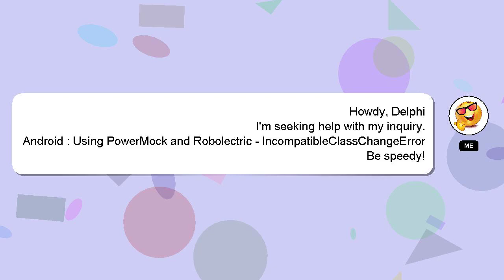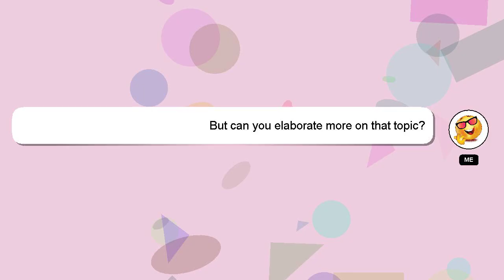Android : Using PowerMock and Robolectric - IncompatibleClassChangeError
IncompatibleClassChangeError and Robolectric Using : PowerMock Android -